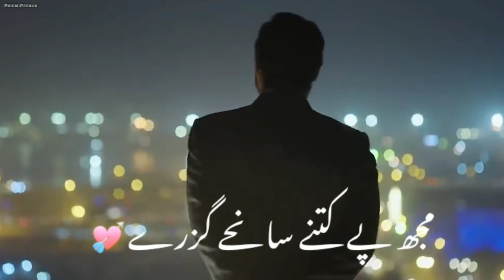Main Idher Rota Na Tha 😢 | Parizaad Sad Whatsapp Status 💔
Parizaad is an Urdu-language Pakistani drama television series based on the novel of same name by Hashim Nadeem. It stars Ahmed Ali Akbar and Yumna Zaidi in leading roles alongside Ushna Shah, Urwa Hocane, Saboor Aly and Mashal Khan in prominent roles. The serial airs a weekly episode starting from 20 July 2021 on Hum TV.

The story revolves around a dark-skinned college student, Parizaad (Ahmed Ali Akbar). Parizaad is someone who has grown up with self esteem and confidence issues. Despite the society's judgement of him, he is very hardworking, extremely respectful and well-mannered and creates a lasting impression on anyone he meets. This drama takes us along his journey of the friends and enemies he meets along his life as he tackles with his inner fight of choosing his true passion of poetry or choosing a realistic job that can provide income for his family.

Cast,
Kiran Tabeir as Saeeda, Parizaad's sister
Adnan Shah Tipu as Akbar, Parizaad's brother
Paras Masroor as Asghar, Parizaad's brother
Madiha Rizvi as Kubra, Akbar's wife
Asma Malik as Sughra, Asghar's wife
Syed Mohammad Ahmed as Mirza Sahab, Naheed's father
Ismat Zaidi as Sakeena, Naheed's mother
Taniya Hussain as Kanwal, Naheed's sister
Raza Ali Abid as Shoki, Parizaad's friend
Ahmad Taha Ghani as Majid, Parizaad's neighbor and Naheed's husband
Malik Raza as Saleem, Saeeda's husband
Tahira Imam as Saleem's mother
Anjum Habibi as Saleem's father
Salma Hassan as Shaista, Bubbly's mother
Rashid Farooqui as Shabbir, Bubbly's father
Nauman Ijaz as Behroze Kareem, Parizaad's boss and Laila Saba's husband
Laila Zuberi as Hajjan Buaa
Adeel Afzal as Ahmed Nasaaz, Parizaad's friend
Hassan Shah as Shah Jahan aka Janoo, Parizaad's friend
Faiz Chuhan as Kallu Ustad, Parizaad's boss on workshop
Saad Azhar as Feroze, Behroze Kareem's PA
Asad Mumtaz Malik as Guru
Nadia Afgan as DSP Badar Munir
Saife Hassan as IG Shehreyar
Dilnasheen Mazhar
Hira Umer as Sara, Laila Saba's friend
Shahzad Nawaz as Shahbaz
Saleem Mairaj as Manzoor, Parizaad's father
Mizna Waqas as Parizaad's mother
Nargis Rasheed as Amna, Manzoor's sister
Huma Nawab as Annie's mother

Drama Serial Parizaad Hum Tv se every Tuesday ko Pakistan main 8 baje nahshar kiya jata hai, ajkal ye Pakistan samet India aur Duniya Bhar mai buhat maqbol tareen Drama ja raha hai jisne media industries mai tehalka macha dia hai.

Parizaad Sad Poetry
Parizaad Dialogue
Parizaad Ghazal
Parizaad Nazm
Sad Parizaad
Parizaad New Episode
Parizaad Lines
Parizaad Status